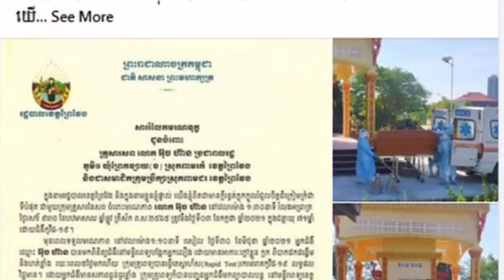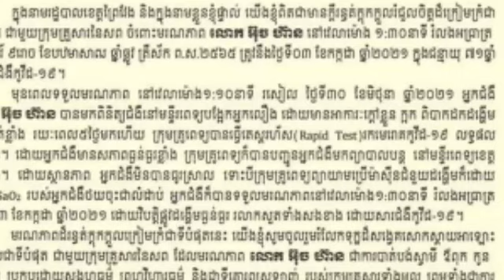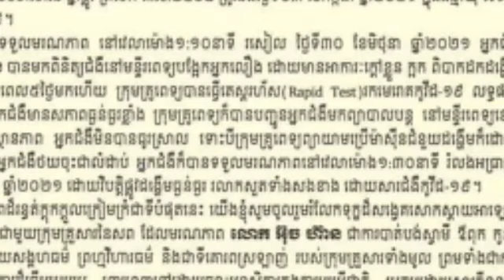រំលែកទុក្ខ!! សមាជិកក្រុមប្រឹក្សាស្រុកម្នាក់ បានលាចាកលោក ដោយសារជំងឺកូវីដ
រំលែកទុក្ខ!! សមាជិកក្រុមប្រឹក្សាស្រុកម្នាក់ បានលាចាកលោក ដោយសារជំងឺកូវីដ Condolences !!  District councilor dies of Kovid.